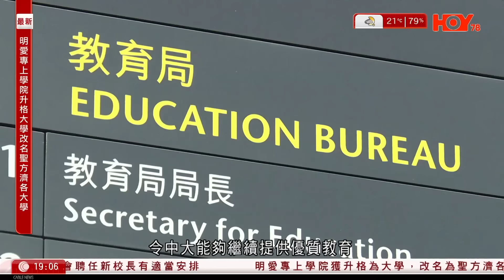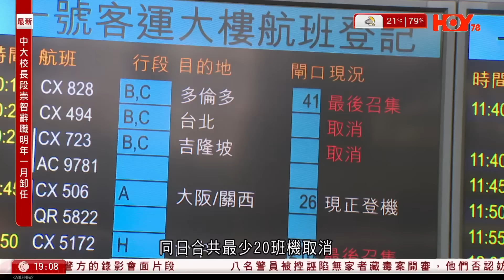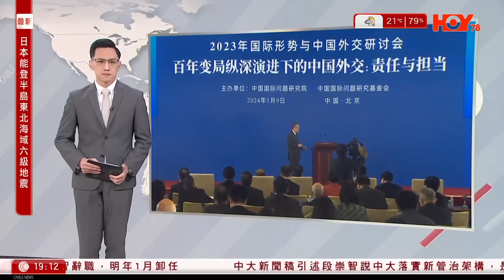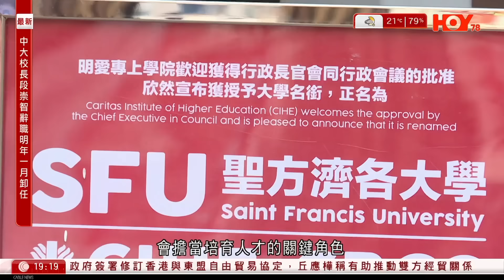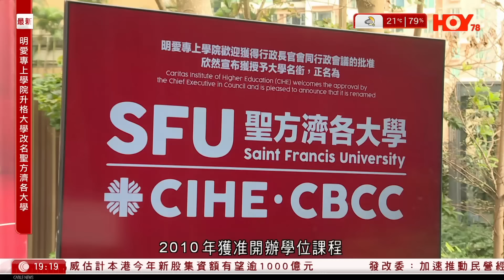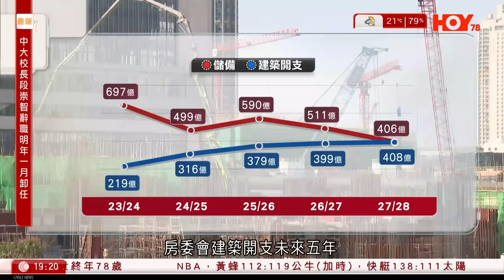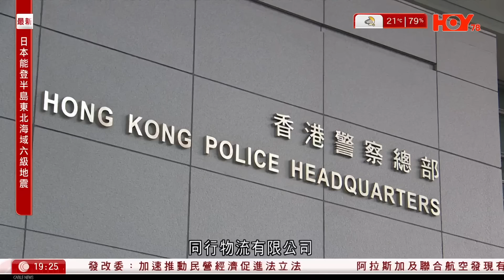有線新聞 七點新聞報道｜明愛專上學院獲准升格 正名「聖方濟各大學」 研究推酒店及旅遊等學位課程｜段崇智辭任中大校長 前校董料與吳樹培遭解僱有關 學生感震驚：可能面對管理層壓力｜2023年1月9日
00:00 七點新聞報道
00:03 段崇智辭任中大校長｜前校董料與吳樹培遭解僱有關　學生感震驚：可能面對管理層壓力
11:23  明愛專上學院獲准升格　正名「聖方濟各大學」　研究推酒店及旅遊等學位課程
16:19 區議會｜有油尖旺區議員指旅客「打卡」多、消費少　倡設獎勵、優惠振興經濟